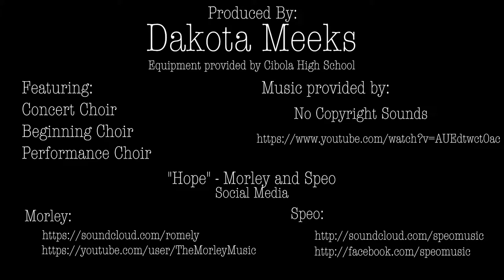Choir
An inside look to the elective Choir and the city-wide famous concerts they perform.